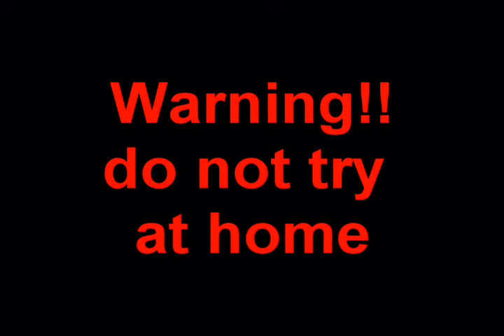just ridin Altonaa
for a film fest